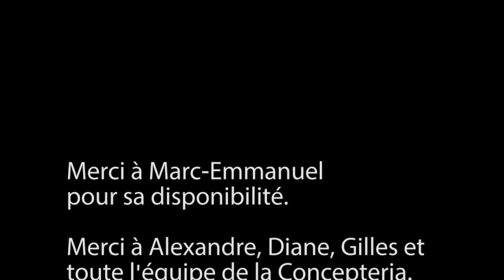Radio ISA - Tous Ensemble à Virieu sur Bourbre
L'émission TOUS ENSEMBLE de TF1 décide d'aider une mère de famille et ses 2 enfants. cette femme a perdu son mari dans un accident de moto cet été et ne peut continuer les travaux de sa maison à VIRIEU SUR BOURBRE.

Radio ISA suit le chantier au quotidien et vous fait vivre cet évènement au plus près, chaque matin entre 6h et 9h avec Seb et Jérémy Durand !

Pour suivre le chantier au quotidien, rendez vous sur Radio ISA ou sur la page Facebook de Radio ISA :

Radio ISA et Tous Ensemble... Pour que chaque jour compte !